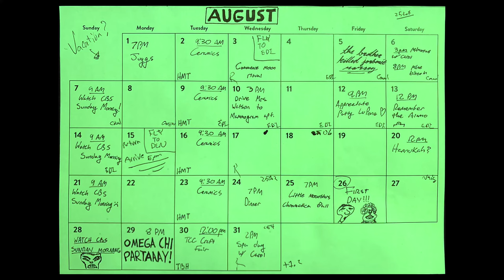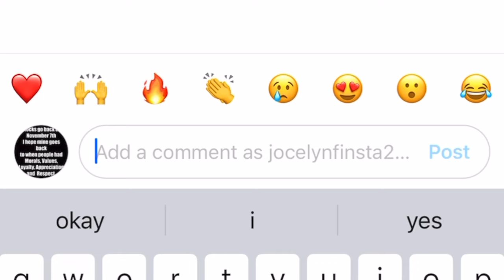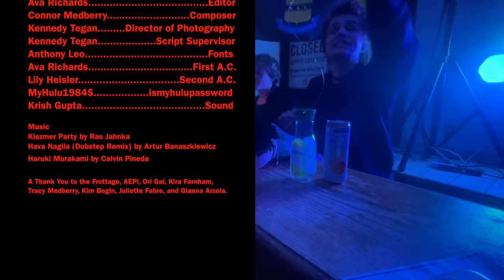Felt Wanted | CalTV Studios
David Lovanovich loves his partner. David Lovanovich loves ceramics. David Lovanovich loves Two Broke Girls on CBS. Will David Lovanovich have the aptitude to fit in with the homies? Join him on his journey as he rushes a Jewish fraternity to find out!

Credits:
Starring: Avi Levin, Kennedy Tegan, Krish Gupta
Directed By: Avi Levin
Produced by: Kennedy Hocker
Written by: Avi Levin and Anthony Leo
Music Composition: Connor Medberry
Edited by: Avi Levin and Ava Richards
Director of Photography: Kennedy Tegan
Script Supervisor: Kennedy Tegan
First AC: Ava Richards
Second AC: Lily Heisler
Sound: Krish Gupta

Music
“Klezmer Party” by Ras Jahnka
“Hava Nagila (Dubstep remix)” by Arthur Banaszkiewicz
“Haruki Murakami” by Calvin Pineda

Special thanks to the Frottage, AEPi, Ori Gal, Kira Farnham, Tracy Medberry, Kim Bogin, Juliette Fabre and Gianna Arzola

A CalTV Studios production